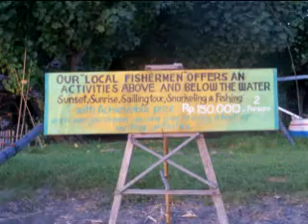BALI - PEMUTERAN - 'WANDERINGS'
pemuteran is a tourist area on the north coast of bali. the scenery and snorkelling is excellent.